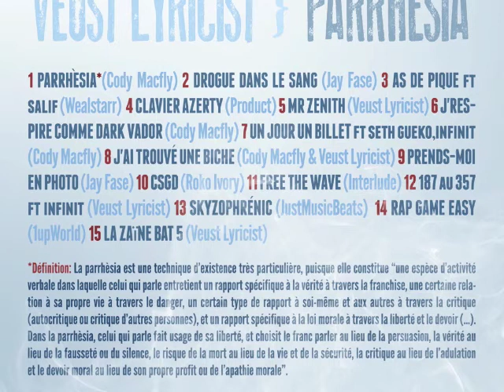04 - Veust Lyricist - Clavier AZERTY (prod Product)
Tiré de l' album de Veust Lyricist "Parrhésia"

2013 D'en Bas Fondation ©